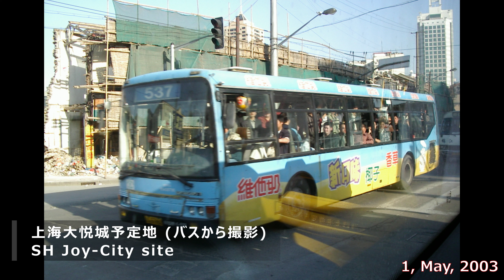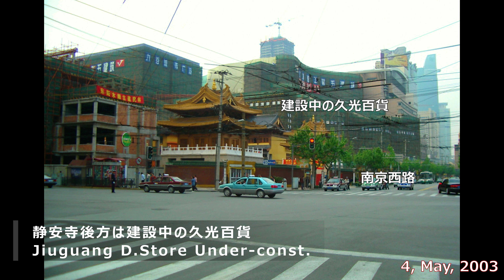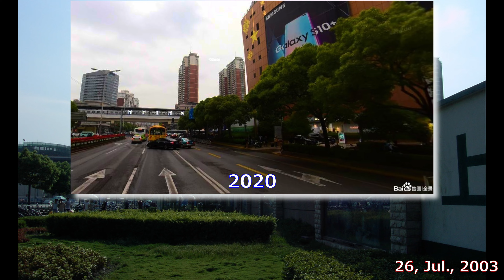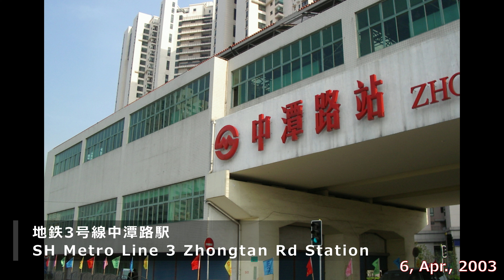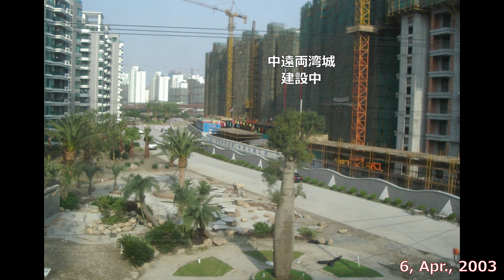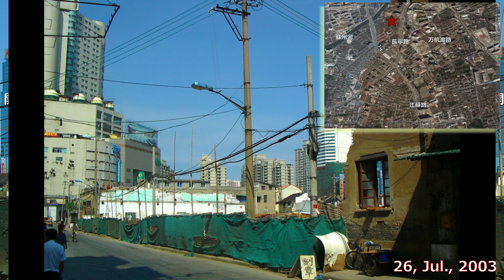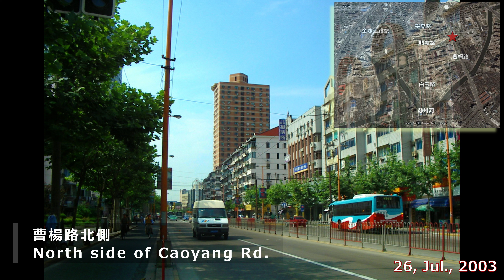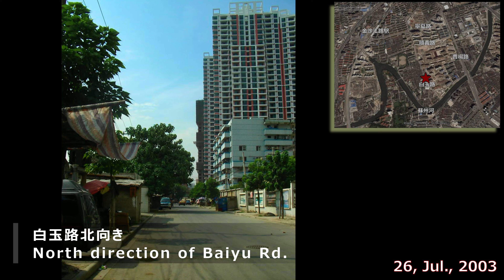【Memory 上海 #26】 2003 20年前の浦西 Puxi 20 years ago 静安寺 中山公園駅周辺 長寧路ほか Part1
約20年前、2003年の上海・浦西5カ所の様子をスライドで振り返ります。そこかしこ、至る所で老房子(古い家屋)の解体、スクラップ&ビルドが始まっていた頃。今回はPart1として静安区、長寧区、普陀区を取り上げます。西蔵北路、静安寺、中山公園駅、中潭路駅、江蘇路から白玉路周辺までです。その変貌ぶりには驚きの連続です。
About 20 years ago, in 2003, looking back on the five locations in Puxi. Around the time when old houses were dismantled and scrapped and built everywhere. This time, it will be covered Jing'an District, Changning District, and Putuo District as Part 1. Xizang North Rd, Jing'an Temple, Zhongshan Park Station, Zhongtan Rd Station, Jiangsu Rd to Baiyu Rd area. It is a series of surprises for the first time in its dramatic change.

航空写真 : Google Earth Pro
2020年写真 : 百度地図全景
写真 、動画 (2003) @ Shanghai City Watcher